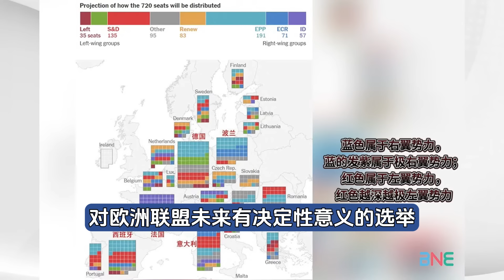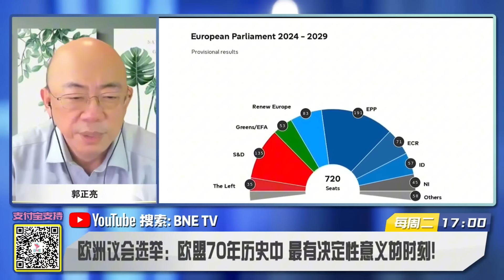郭正亮：歐盟分裂中國利益最大化！單邊外交已獲成功！馮德萊恩恐捲土重來，馬克龍豪賭未來，歐洲極右翼親中勢力擴大！@BNESummer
主持人：Summer
嘉宾：耶鲁大学政治学博士 郭正亮

🔈今日话题：
G7峰会或发公开声明!警告中国小型银行勿助俄罗斯规避制裁!
拜登马克龙达成协议!动用俄罗斯资产 帮助乌克兰!
王毅访俄金砖推独立支付系统! 沙特全面参与mBridge MVP平台!
王毅出席金砖国家外长会晤 称以扩员开启全球南方联合自强新纪元
马克龙朔尔茨惨败!欧洲极右翼异军突起! 反美亲俄亲华势力扩大？
欧洲议会选举：欧盟70年历史中 最有决定性意义的时刻!
解散议会!马克龙政治豪赌!勒庞:我们已准备好执政！
马克龙“孤注一掷”震动市场 法国股市大跌、欧元跌至一个月低点
时隔24年!普京最快6月中旬访问朝鲜和越南!
拜登提名梅建华为新任美国驻越南大使 出生于中国香港!
中国高速动车组首次进入欧洲!明年底在匈塞铁路投入使用
美版一带一路“印太经济框架”落地？雷蒙多在新加坡宣布投资250亿!
布林肯访以色列! 联合国安理会仅一票弃权下 首度通过支持加沙停火方案

「三妹說亮話」独立开频道了！ 今天将会同步直播～

【快按赞】《三妹说亮话》
【每周二   新西兰时间晚6点 - 7点直播 （每周二  新西兰时间 18：00 / 北京时间13：00 / 澳洲悉尼时间15：00 /吉隆坡时间13：00 / 伦敦时间 06：00 /美国西岸时间 (周一) 22：00 /美国东岸时间 (周二) 01：00】